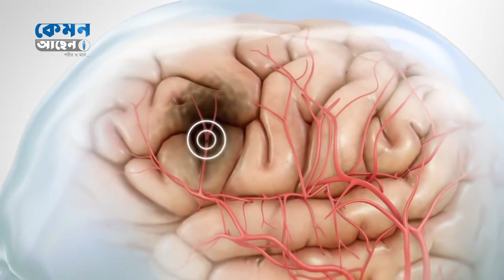স্ট্রোক: চার অক্ষরের স্ট্রোক এর লক্ষণ সমূহ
Kemon Achen? is one of the best Youtube feature channels in Bangladesh. Kemon Achen? a youtube channel for Health & lifestyle.